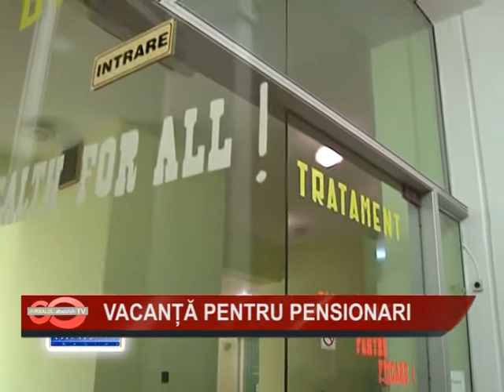VACANTA PT PENSIONARI